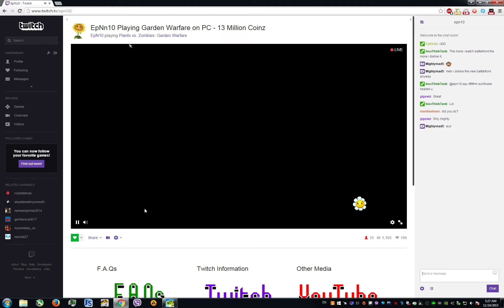PvzGW - wall nut hills night EpNn10 & friends plants only 3 top players actually playing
EpNn10 twitch stream